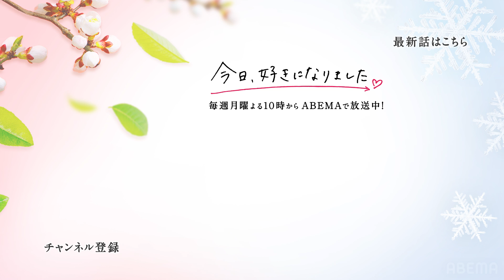【卒業編2023 ３話/予告】激動の２日目スタート🌸朝の２ショットでそれぞれの想いに動きが...!?👀目まぐるしく動く恋の矢印｜今日好き💘3月6日(月)よる10時からABEMAで配信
❖新シーズン 卒業編2023 ３話🌸

【主題歌】
ブルーアンビエンス（feat. asmi）/ Mrs. GREEN APPLE

■番組詳細
迎えた2日目、朝から女子部屋では賑やかな声。
女子の恋バナトークの話題はもっぱら男子の行動についてで大盛り上がり
そんな女子部屋のドアが開いて、現れたのは…

ホームパーティでそれぞれが買い出しに行くことに。
賑やかなホームパーティのラストには、恋の運命が大きく動き出す出来事が…

キャスト
かす
■ゲスト
中川大輔
大友花恋

【卒業編2023♡参加メンバー】
大枝晴大（はると）サムイ島編継続メンバー

折田涼夏（りょうか）朝顔編継続メンバー

雨宮未苺（みるき）卒業編2022継続メンバー